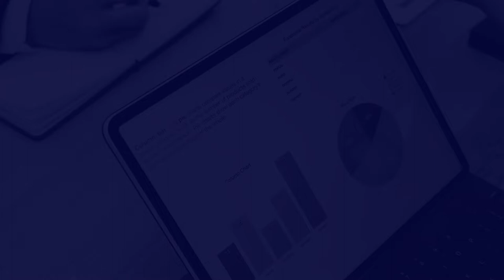𝕄𝕒𝕣𝕓𝕝𝕖 𝔸𝕣𝕔𝕙 𝕊𝕔𝕙𝕠𝕠𝕝 - 𝓦𝓱𝓮𝓻𝓮 𝓔𝓿𝓮𝓻𝔂 𝓒𝓱𝓲𝓵𝓭 𝓜𝓪𝓽𝓽𝓮𝓻𝓼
Aarya Ozarde (std. 10) has participated in the International Mission To Mars Design Course & Competition organised by world renowned Mars Society Org and her team (called N.E.W. E.R.A. ) has secured first place.

Aarya attended several lectures from global Space study experts and scientists from NASA during the past 2 months who guided and mentored her team to prepare their research paper.

The team has been invited to present their research paper at the 25th Annual International Mars Society Convention this October at Arizona State University, Arizona. Their research paper will also be published via a book soon to be released by the Mars Society.